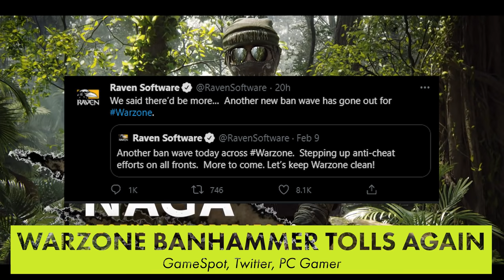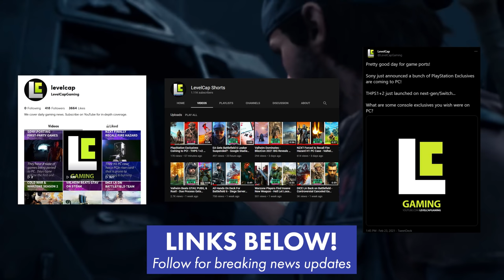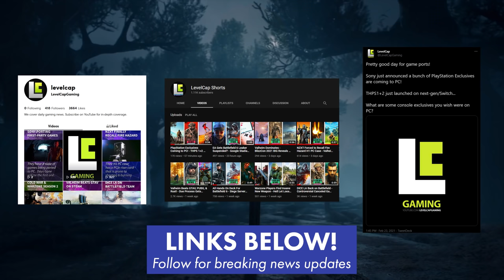PlayStation Exclusives Coming to PC! - Warzone Cheaters BANNED - Today In Gaming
Sony are bringing their first-party exclusives to PC!

Chapters
00:00 Intro
00:14 PS Exclusives on PC
02:38 Warzone Ban Wave
04:21 THPS 1+2 on Switch
05:06 Vampire 2 Devs Removed
05:53 Stadia Game has BIG Bug
06:32 Crimson Heist on Siege TTS
07:14 Apex Event Extended
07:49 Follow us everywhere for more breaking news!
08:06 Epic Paying Lawsuit In... VBucks?